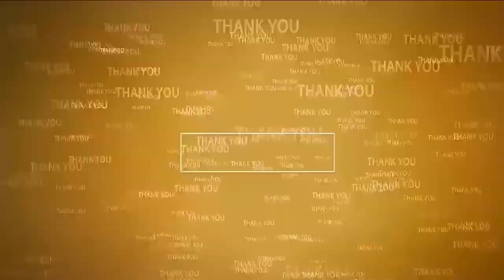ఇర్ల‌పాడు స్కూల్లో మంత్రి ఆనం బ‌ర్త్ డే సంబ‌రాలు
- గుర్రం నాగేశ్వ‌ర‌రావు ఆధ్వ‌ర్యంలో ఆంజ‌నేయుడుకి ప్ర‌త్యేక పూజ‌లు
- చిన్నారుల మ‌ధ్య కేక్ క‌టింగ్